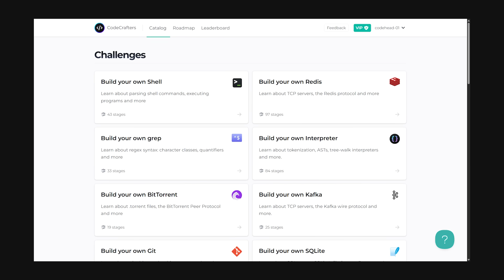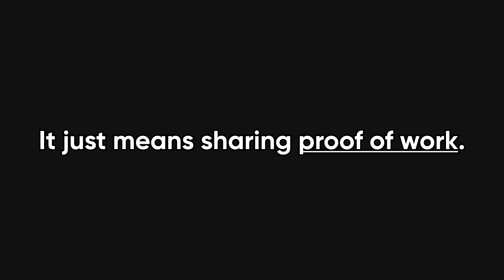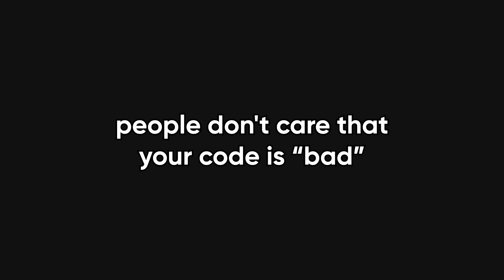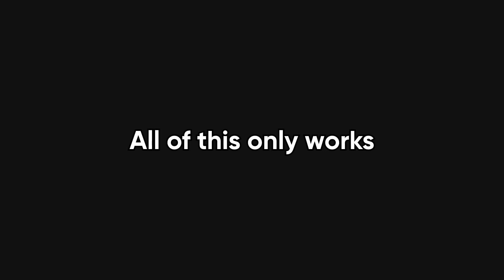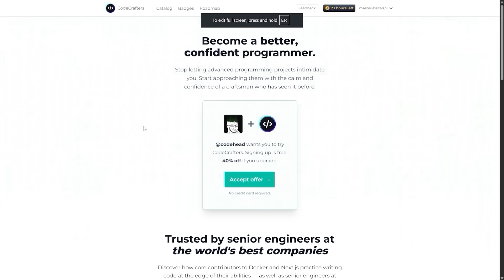The Fun Way To Learn Web Development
❓Topics covered:
How to learn web dev?